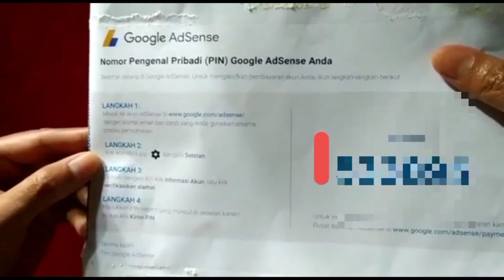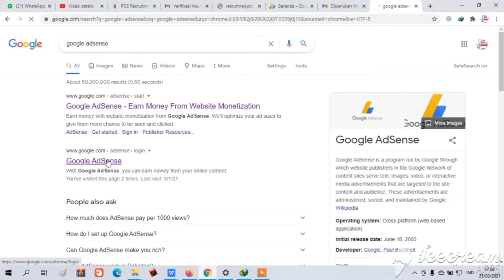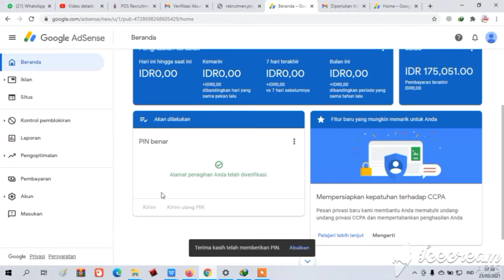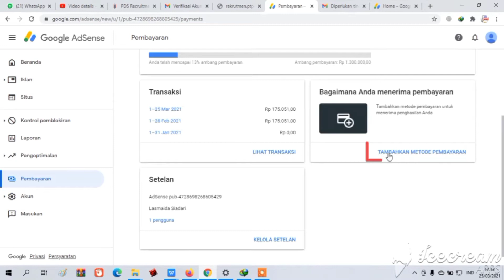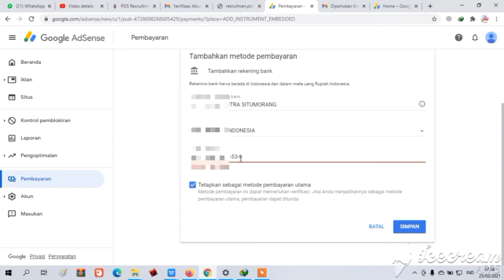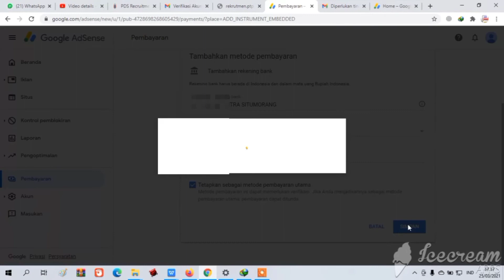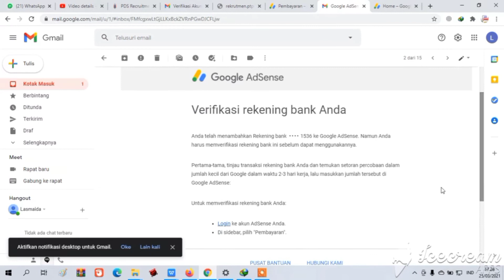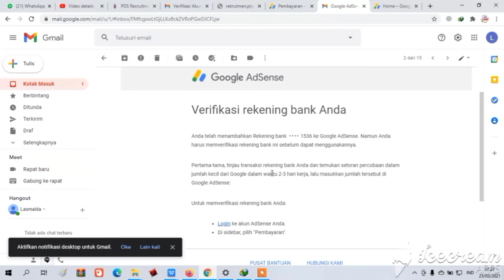Verifikasi pin adsense Gaji Youtube 2021 I cara verifikasi pin google adsense 2021 I gampang&simple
Verifikasi pin adsense Gaji Youtube 2021 II cara verifikasi pin google adsense google adsense. Di Video kali ini saya ingin sharing/berbagi tips dan trik  dengan kawan semua. Bagaimana Cara Verifikasi PIN Google Adsense (how to verify your Google Adsense)  yang Mudah dan  dan Simple.
Maka saatnya kita verifikasikan PIN nya di google adsense.

Pin Adsense memiliki 6 digit angka didalamnya. Nah kalo kalian sudah mendapatkan surat PIN Google Adsense nya maka kalian harus segera melakukan verifikasi karena kalau sudah lewat dari 4 bulan PIN sudah tidak dapat digunakan lagi.

Bagaimana langkah langkah verifikasi PIN google adsense nya ini? Simak terus ya video ya
Semoga Bermanfaat dan Membantu, Salam Youtuber.